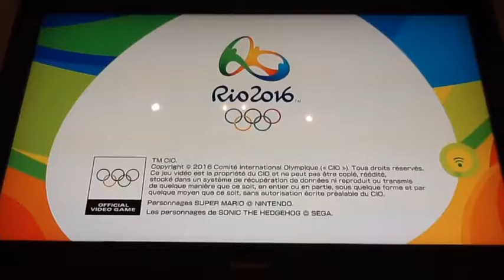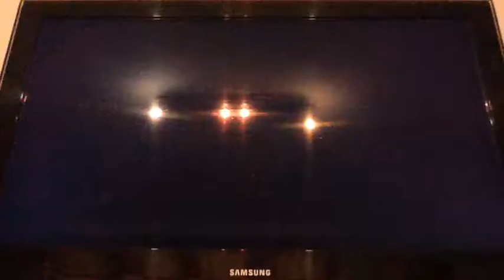M&S Rio #1 : Équipe Mario est au top !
Aujourd'hui un choc des Héros et un bonus !